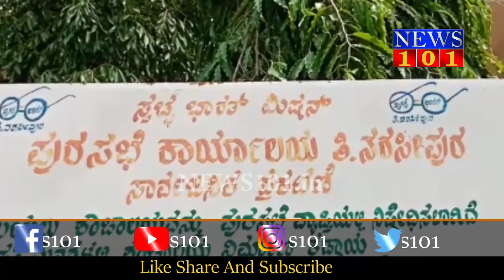ತಿ ನರಸೀಪುರದಲ್ಲಿ ನಿಲ್ಲದ ಕೊರೊನಾ ಆರ್ಭಟ ಇಂದು ಬರೋಬ್ಬರಿ 16 ಪಾಸಿಟಿವ್ ಕೇಸ್ ಪತ್ತೆ | News101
ತಿ.ನರಸೀಪುರ ತಾಲ್ಲೂಕಿನಲ್ಲಿ ಕೊರೋನ ಆರ್ಭಟಕ್ಕೆ ಮತ್ತೊಂದು ಬಲಿಯಾಗಿದೆ. ಆ ಮೂಲಕ ಇಂದು ಬರೋಬ್ಬರಿ 16 ಪಾಸಿಟಿವ್ ಕೇಸ್ ಪತ್ತೆಯಾಗಿದೆ.

ಸೋಸಲೆ ಗ್ರಾಮ ಪಂಚಾಯಿತಿ ಅಟೆಂಡರ್ ದೇವರಾಜ್ (48) ಮೃತ ದುರ್ದೈವಿ. ನರಸೀಪುರ ಪಟ್ಟಣದಲ್ಲೇ 09 ಪಾಸಿಟಿವ್ ಕೇಸ್ ಪತ್ತೆಯಾಗಿದ್ದು, ತಾಲ್ಲೂಕಿನ ಸೋಸಲೆ 02, ತಲಕಾಡು 01, ಎಂ.ಕೆಬ್ಬೆಹುಂಡಿ 01, ಬೊಮ್ಮನಹಳ್ಳಿ 01, ತುಂಬಲ ಮತ್ತು ಬನ್ನೂರು ಪಟ್ಟಣದಲ್ಲಿ ತಲಾ ಒಂದು ಕೇಸ್ ಪತ್ತೆಯಾಗಿವೆ. ಒಟ್ಟು ಸೋಂಕಿತರ ಸಂಖ್ಯೆ 342ಕ್ಕೆ ಏರಿಕೆಯಾಗಿದೆ. ಕೊರೋನ ಸೋಂಕಿನಿಂದ ಗುಣಮುಖರಾದವರ ಸಂಖ್ಯೆ 199. ಸಕ್ರಿಯ ಪ್ರಕರಣಗಳ ಸಂಖ್ಯೆ 133. ಕೊರೋನಾಗೆ ಬಲಿಯಾದವರ ಸಂಖ್ಯೆ 10ಕ್ಕೆ ಏರಿಕೆಯಾಗಿದೆ